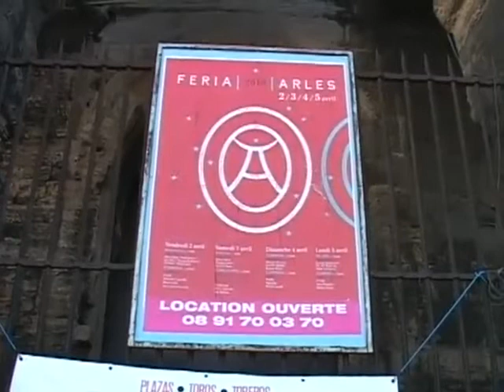Corrida: Résumé de la Féria de Pâques d'Arles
La Féria de Pâques d'Arles n'aura pas eu l'effet escompté sur le public. (DROITS RESERVES . Pour toute exploitation sur TV, web, mobile, aller